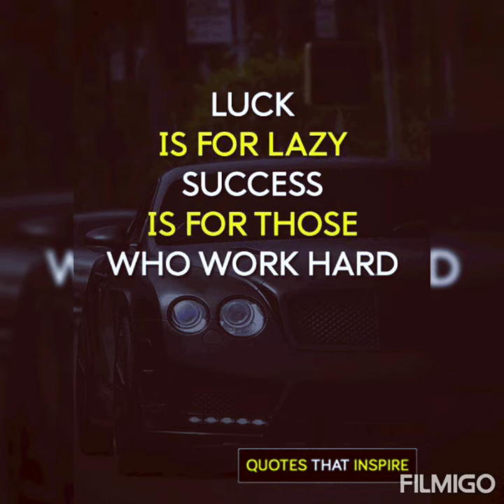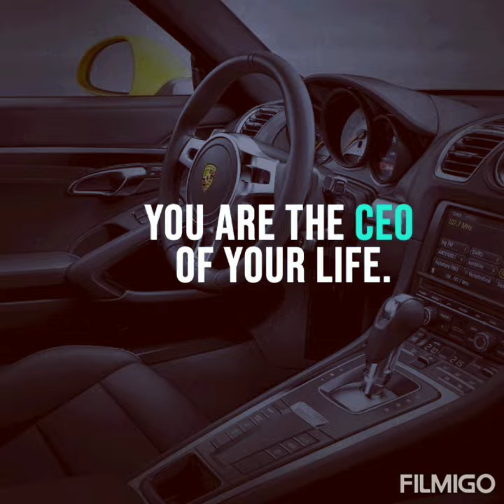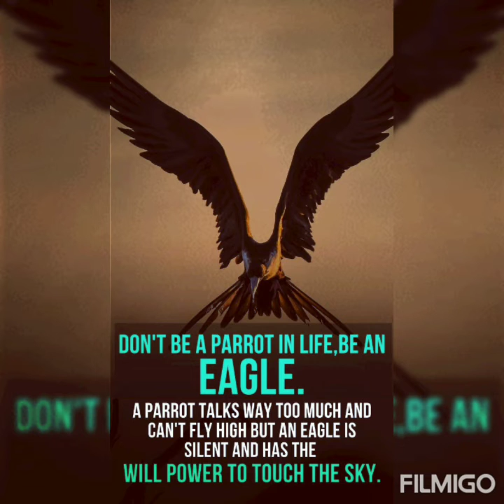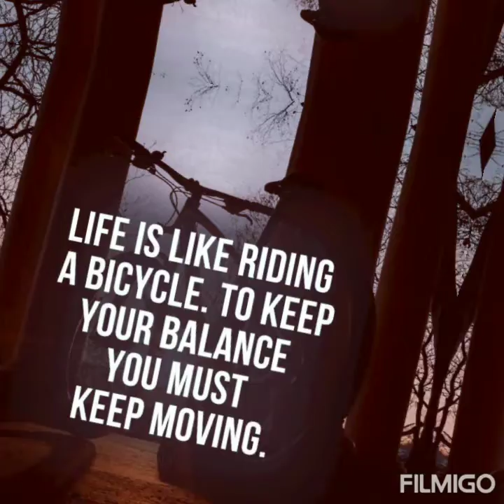some usefull word can change your mind and life ..and it can affect on your behaver